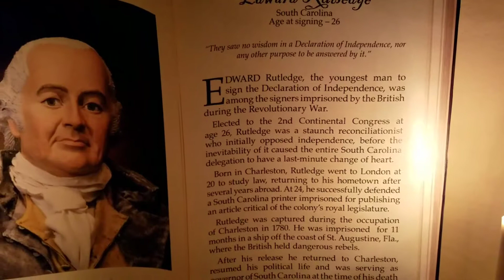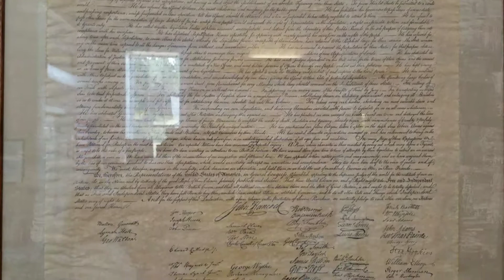Papa John's RV traveling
Our founding fathers